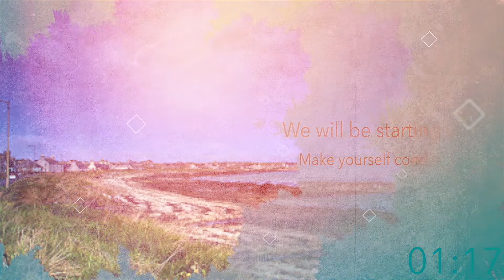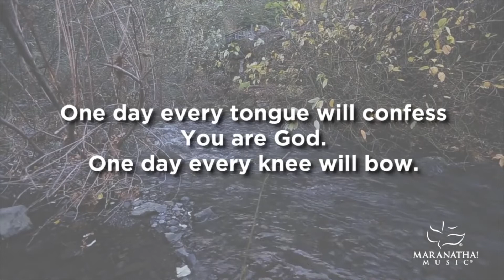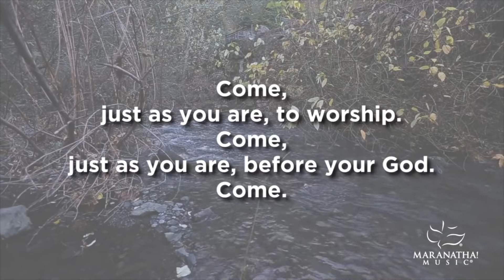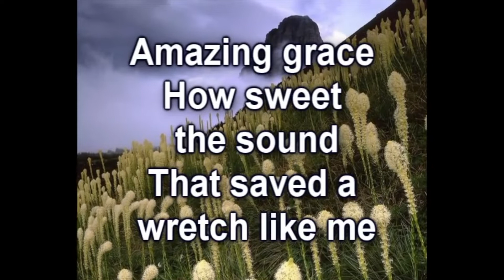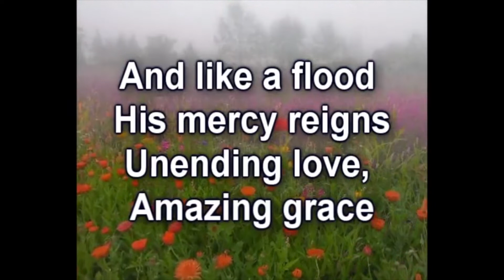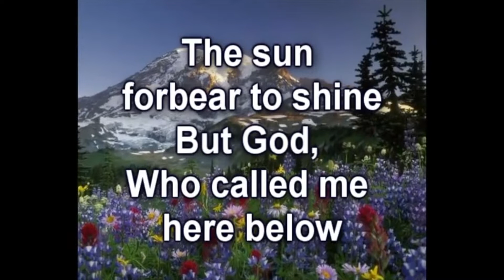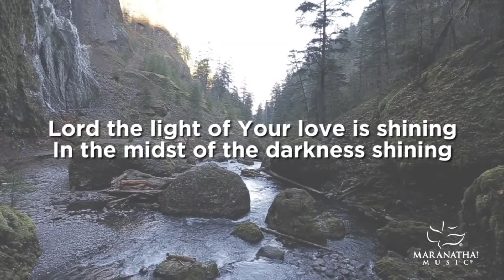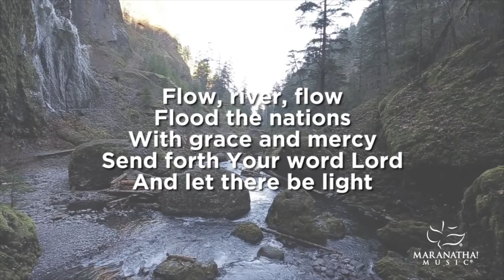westray 300820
welcome to this weeks service